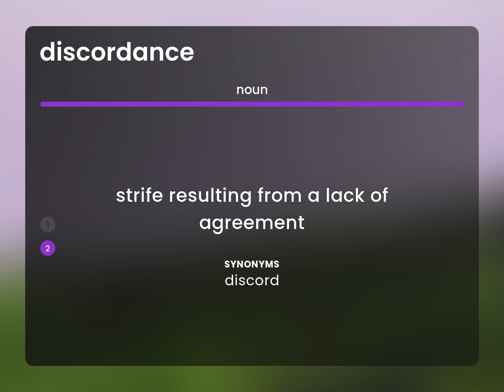Discordance — what is DISCORDANCE meaning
What does DISCORDANCE mean?